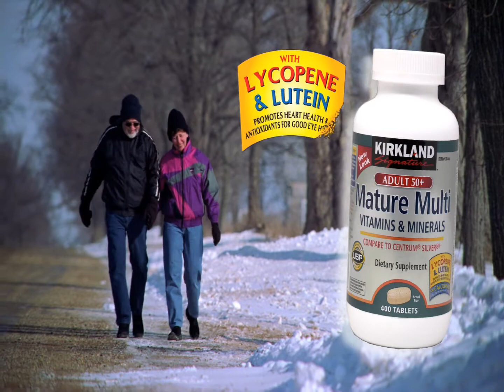Costco Kirkland Signature QFL Multis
Quality For Life